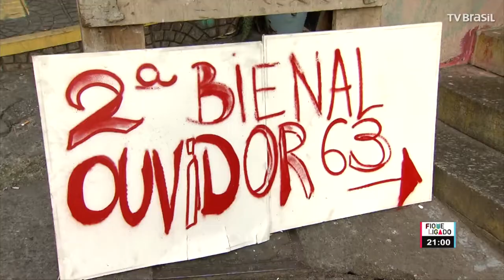Bienal de Arte Ouvidor 63 acontece no centro de São Paulo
O encontro acontece paralelo à a Bienal de Arte de São Paulo e é realizada por uma das maiores ocupações artísticas da América Latina. O prédio na Rua do Ouvidor, nº 63, serve de espaço criativo, moradia e ponto de encontro.

Durante esta semana, ele fica aberto para visitação e venda das obras de arte.